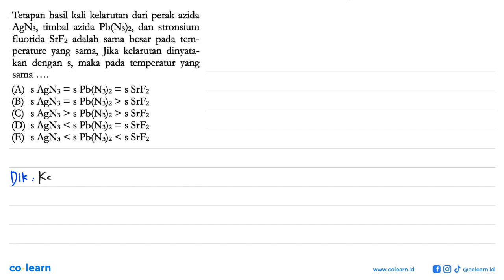Tetapan hasil kali kelarutan dari perak azida AgN3, timbal azida Pb(N3)2, dan stronsium fluorid...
Tetapan hasil kali kelarutan dari perak azida AgN3, timbal azida Pb(N3)2, dan stronsium fluorida SrF2 adalah sama besar pada temperature yang sama, Jika kelarutan dinyatakan dengan s, maka pada temperatur yang sama .
(A)  s AgN3=s Pb(N3)2=s SrF2
(B)  s AgN3=s Pb(N3)2&gt;s SrF2
(D)  s AgN3&lt;s Pb(N3)2=s SrF2
(E)  s AgN3&lt;s Pb(N3)2&lt;s SrF2

Topik atau Materi: Kelarutan dan Hasil Kali Kelarutan - Kesetimbangan Larutan (Ksp) - Kimia Fisik dan Analisis - Kimia Kelas 11 SMA -

Sumber Soal: Kimia SMA Zenius , N/A

00:00 : Bedah Soal
01:00 : Konsep, rumus dan pengertian Kelarutan dan Hasil Kali Kelarutan
01:18 : Langkah penyelesaian soal
-1:00 : Jawaban akhir
-1:30 : Penutup